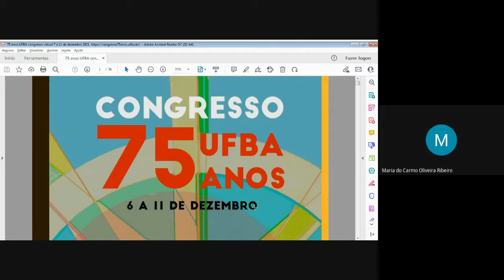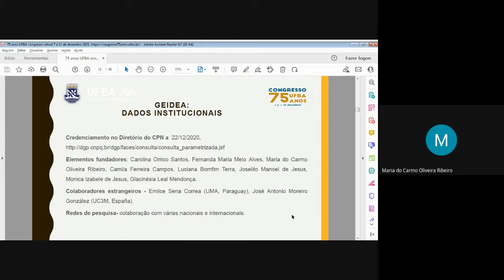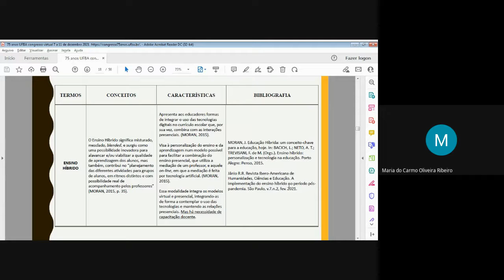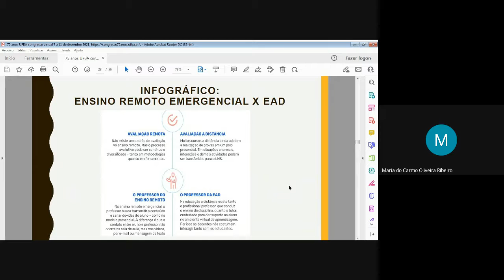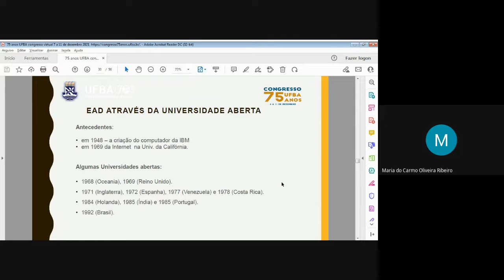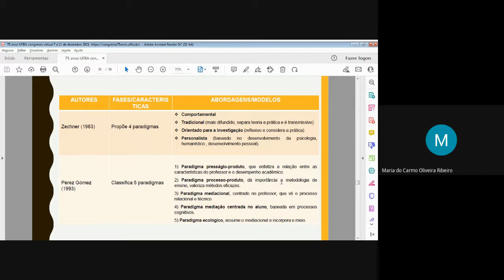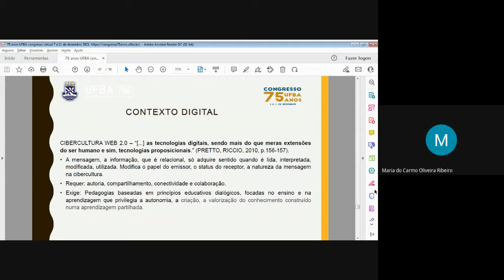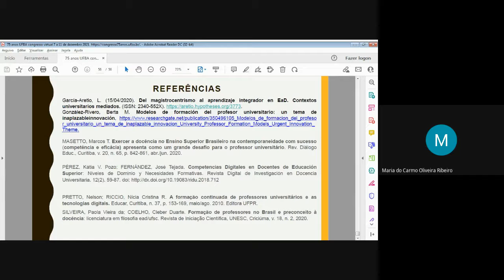A Ciência da Informação na sociedade digital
A CIÊNCIA DE INFORMAÇÃO E A SOCIEDADE DIGITAL:
TEORIA, DOCÊNCIA, INVESTIGAÇÃO E RECURSOS
TECNOLÓGICOS
Moderador: Fernanda Maria Melo Alves.
Participantes:
Fernanda Maria Melo Alves. A prática investigadora colaborativa do grupo GEIDEA.
Maria do Carmo Oliveira Ribeiro, Luciana Bonfim Terra. Educação à distância ( EaD ), ensino remoto emergencial (ERE) e perspectivas.
Joselito Manoel de Jesus, Monica Izabele de Jesus. Formação de professores para o ensino e aprendizagem em contexto digital.
Maria Dulce Paradella Matos de Oliveira. O uso de software livre como apoio para o ensino
aprendizagem, a pesquisa e a extensão no Ensino Superior Brasileiro.